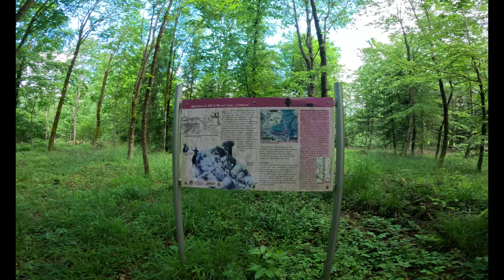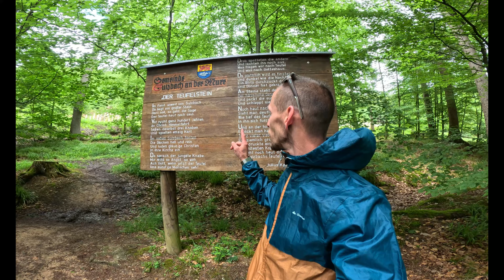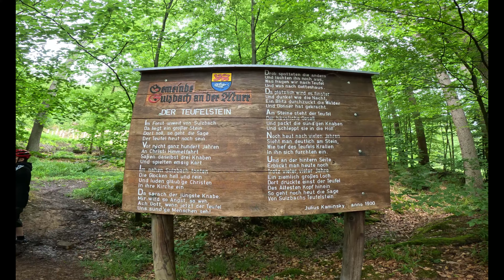Bud Spencer Bohnen am Limes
Wir fahren eine kleine Tour mit unseren ebike radreise emtb ebiketour cube trail bier downhil riesemüller zungenbrecher boschebike teufel murrhardt limes offroad ebike2023 mit @DerBo711